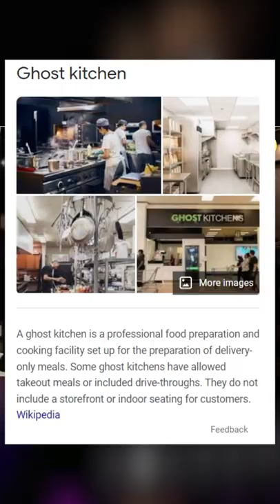So uuh, Fnaf is becoming a Pizza Chain in real life..